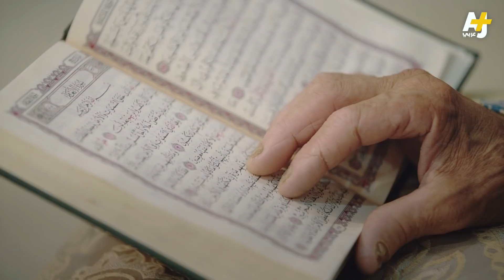شريفة.. صيّادة سبعينية وهي الوحيدة في أحد موانئ تونس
شريفة النمري تبلغ من العمر 70 سنة، وتعمل صيّادة في أحد موانئ تونس. لا تعمل من أجل المال، بل لأن البحر هو متنفسها لآلام فقدان الابن وذكريات طفولتها. تقول إنها لن تفضل أي مهنة أخرى على الصيد وستواصل العمل فيه.
إعداد: خولة بوسلام
مونتاج: ميسم القاضي
تصوير: محمد علي